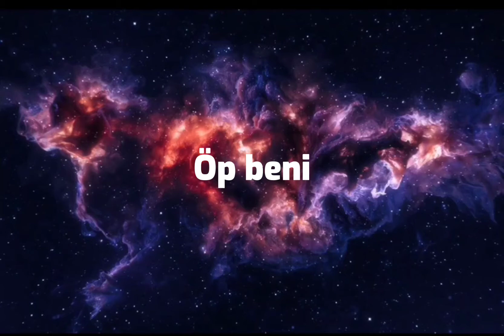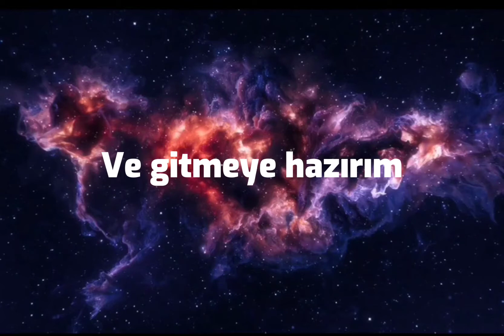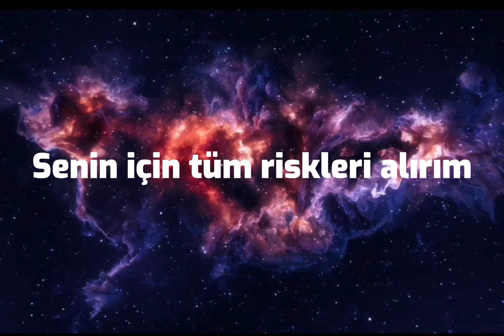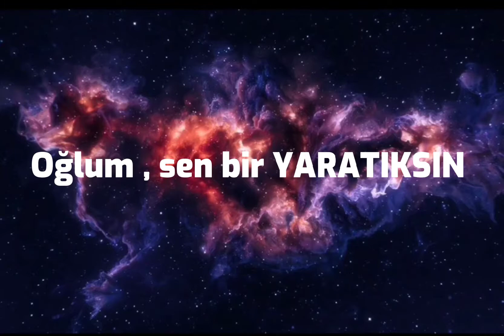Katy Perry - E.T ( Türkçe Çeviri )